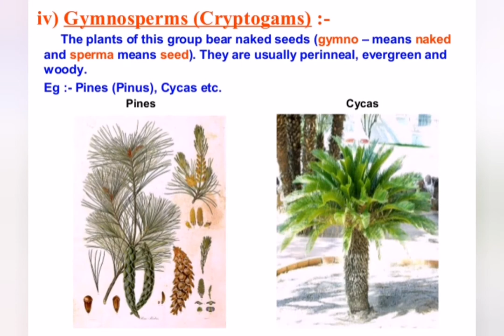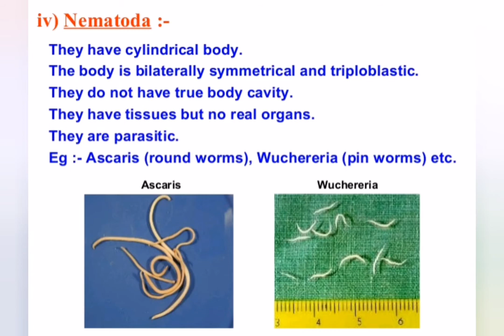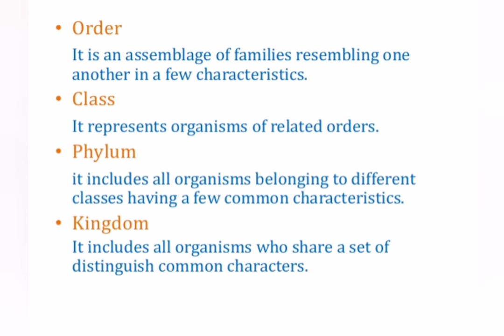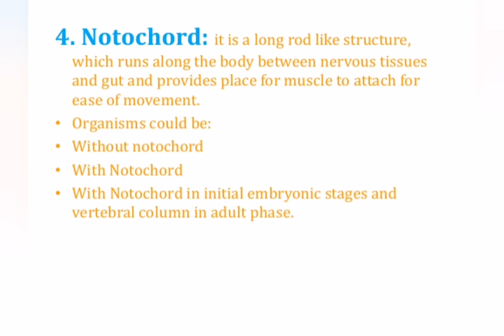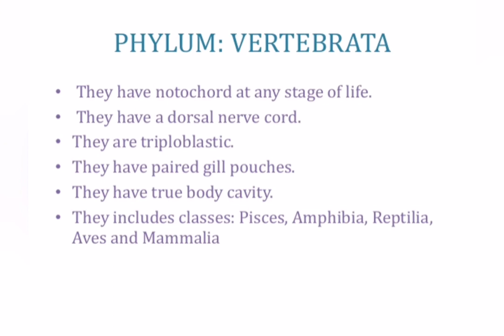DIVERSITY IN LIVING ORGANISMS CLASS-9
Chapter-07 Diversity In Living Organisms Class-9